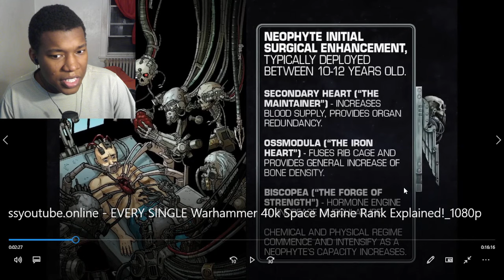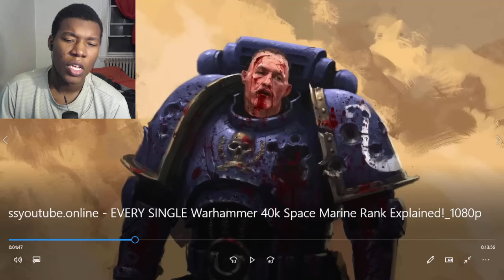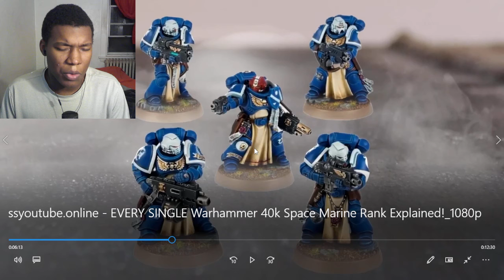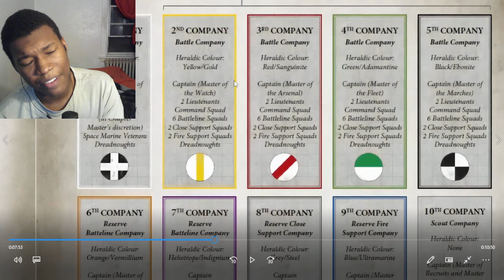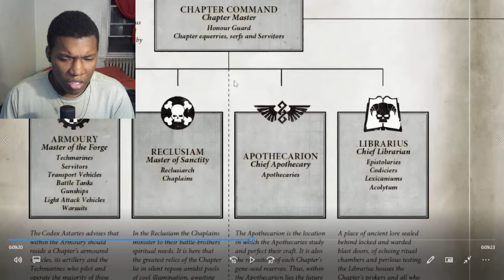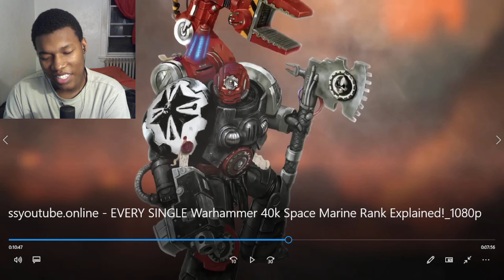EVERY SINGLE Warhammer 40k Space Marine Rank Explained! REACTION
Video by @MoreLoreYT